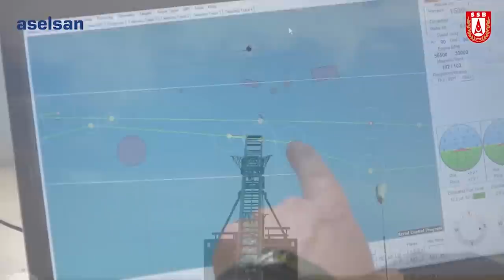ASELSAN'ın geliştirdiği yeni hava savunma sistemleri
İDEF 2023 Fuarı'nda ASELSAN yeni nesil hava savunma sistemlerini sergiledi.
GÖKBERK: Mobil Lazer Silahı. 5kW güç ile drone ve İHA'lara karşı çok etkili.
GÖKDEMİR: Milli füzeleri atabilen yeni fırlatma sistemi.
GÖKSUR: Gemi platformları için tasarlandı. Yakın hava savunma için BOZDOĞAN Füzesi kullanacak.
GÜRZ: İntikal sırasında 8X8 araç üzerine konulan sistem aslında yerli Panthsir. 35 mm ATOM ve 4'er adet füze sistemi ile hedeflerini vuracak.